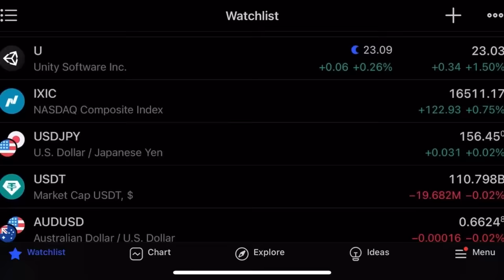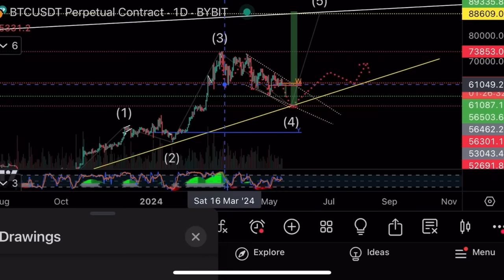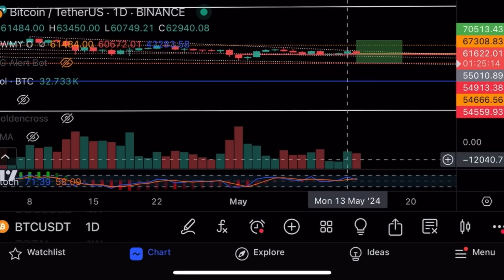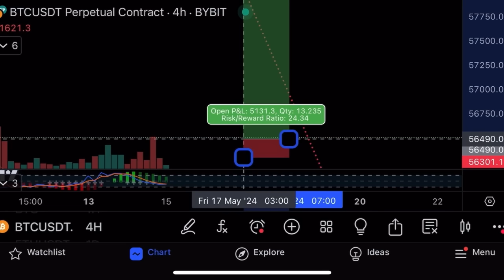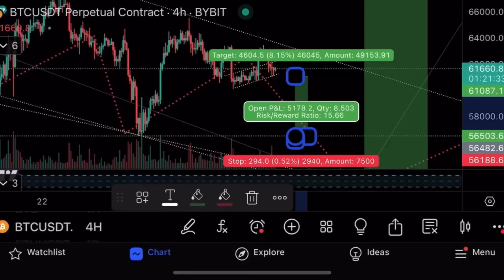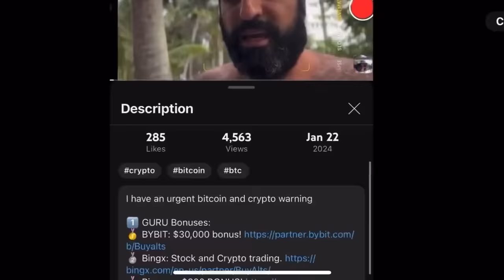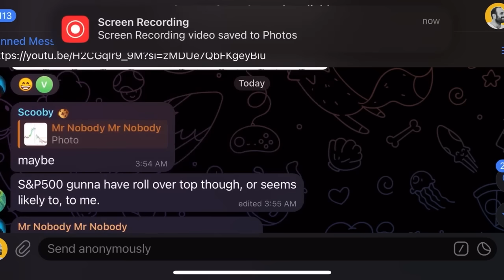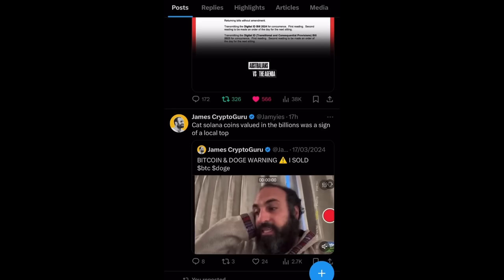Важный день для биткоина⚠️Куда пойдет?⚠️Технический анализ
Торговые объемы падают, и это может говорить о дальнейшем снижении цены! В этом видео делаю теханализ биткоина и показываю свои ордера на криптовалютной бирже Bybit!